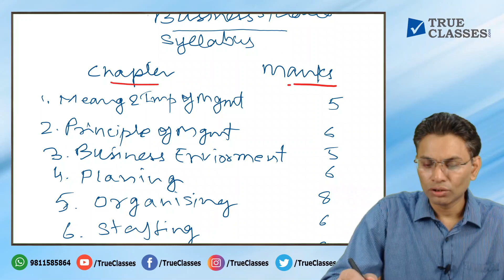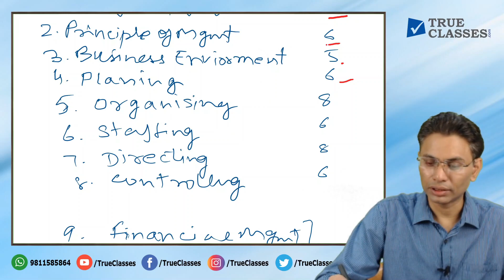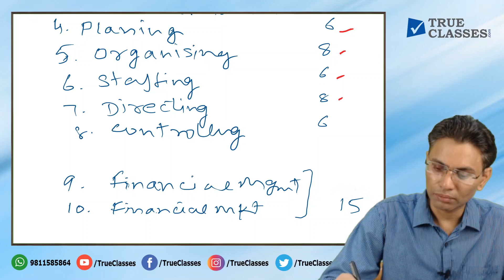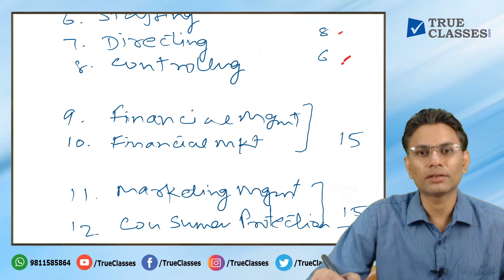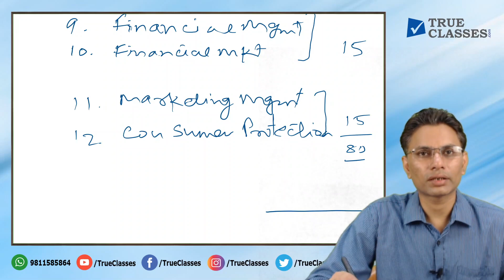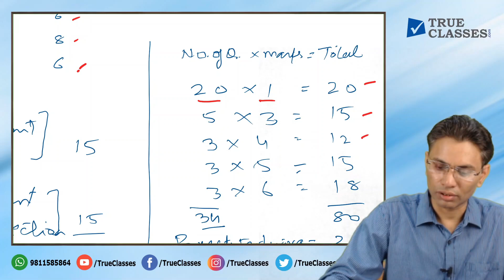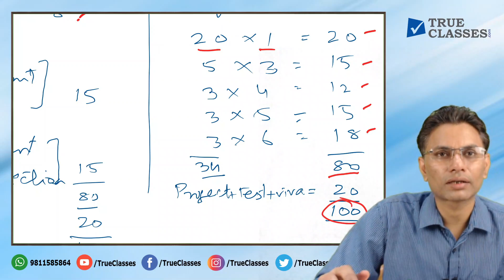Class XII Business Studies | Lecture-1: Introduction | By Nadeem Hasan